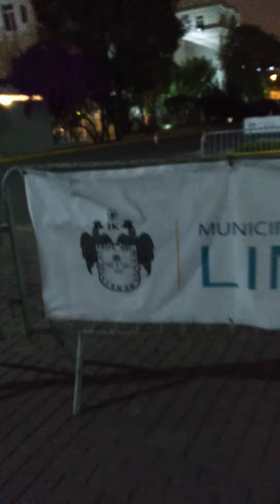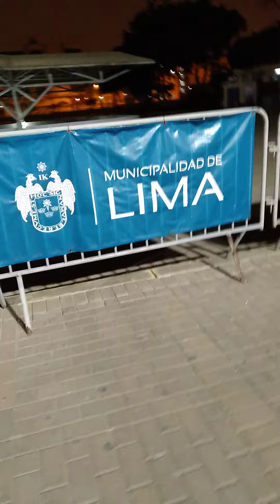entrando al parque de la exposicion